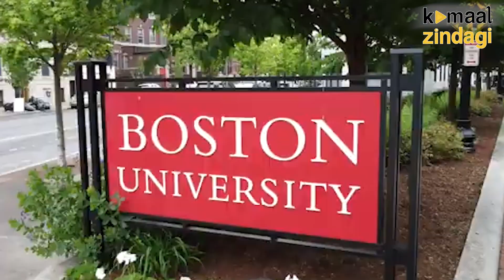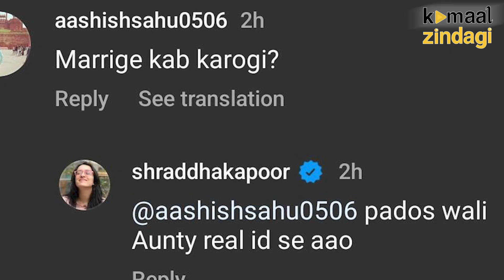श्रद्धा कपूर: बॉलीवुड की ग्लैमर और गोल्डन हार्ट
About Us:
Kamaal Zindagi - Motivational Stories for Success

Welcome to Kamaal Zindagi, a collection of motivational and success stories designed to inspire and empower you. By showcasing success stories from historical events, our goal is to motivate you to achieve your dreams.